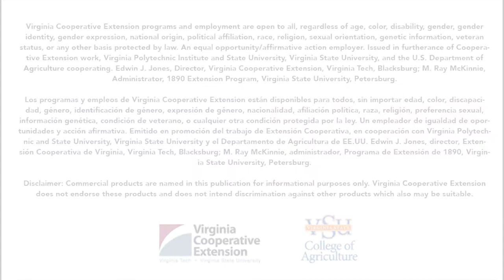Dr. Brian Nerrie - Aquaculture Extension Specialist - VSU